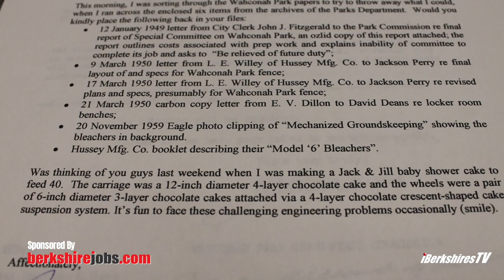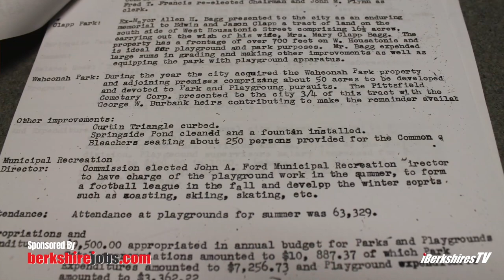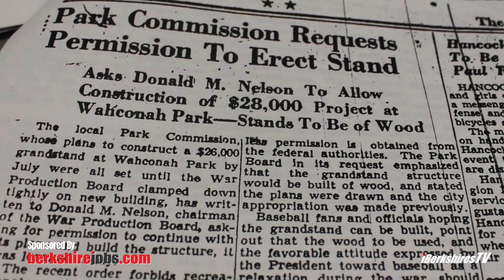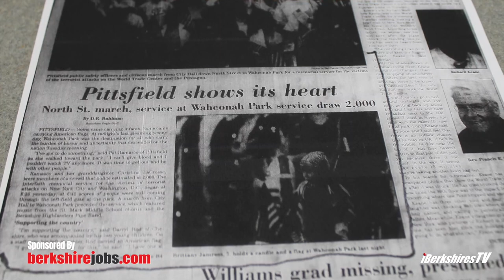Wahconah Park is 100!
Andy McKeever sits down with Jim McGrath to discuss the history of the park and the documents collected by former Mayor, Anne Wojtkowski